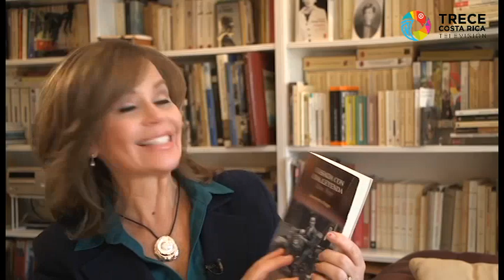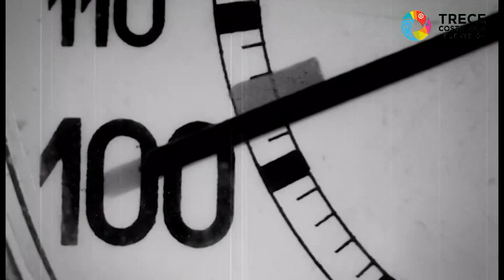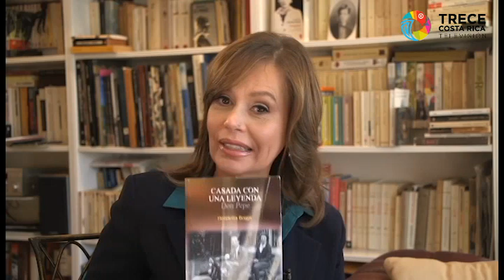Entrevista de Glenda Umaña a Henrietta Boggs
Glenda Umaña entrevista a Henrietta Boggs, la primera esposa de don José Figueres Ferrer, conocida como la primera dama de la revolución